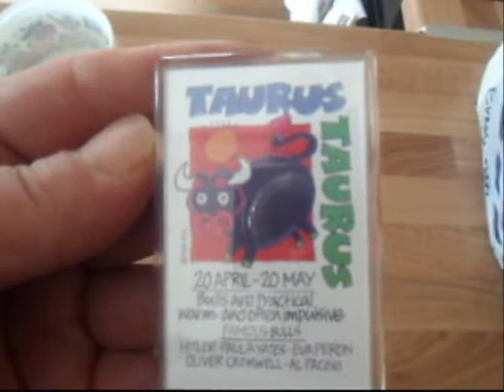JOHN & JACKIE ON THERE JOLLY`S (PART4) PRIMROSE VALLEY ROUNDUP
showing off our wins from the arcades and stuff be bought